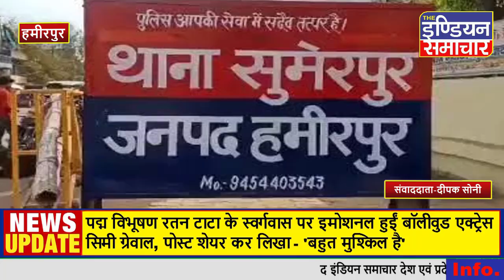हमीरपुर में कन्या भोज बनाते समय सिलेंडर में लगी आग, महिला सहित दस झुलसे